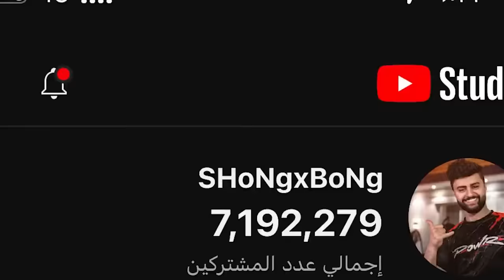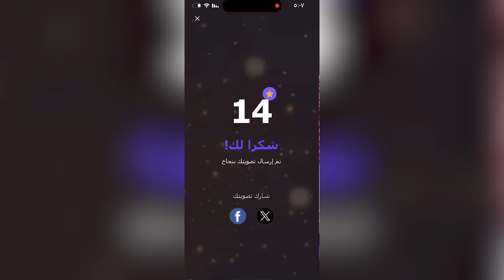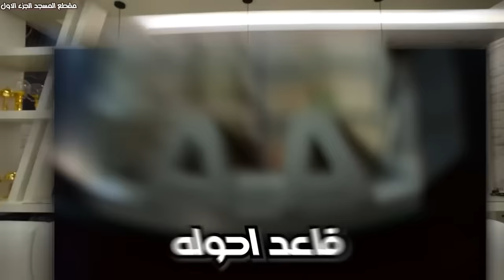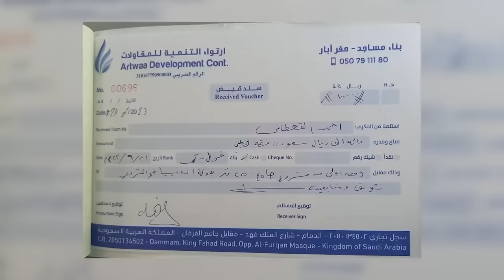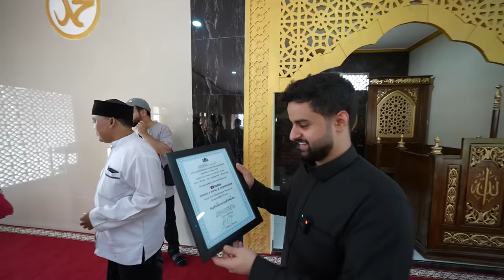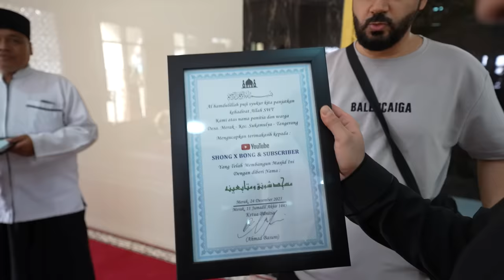لحظة افتتاح المسجد المنتظره وردة فعل العيال 🥹🤍🕌!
مونتاج:
سناب :
shongxbong_yt